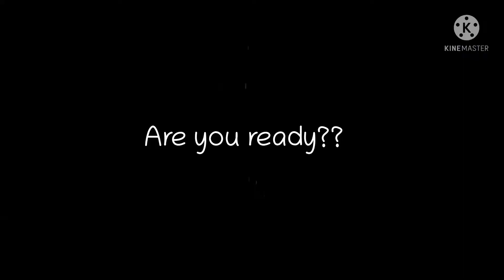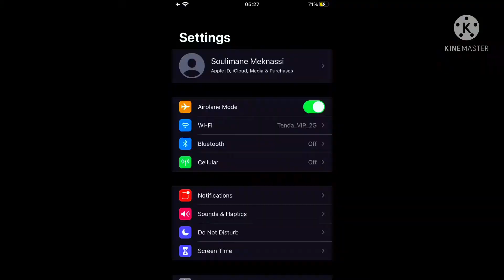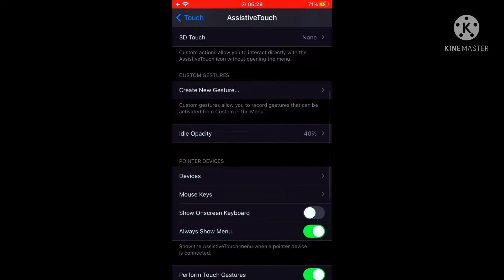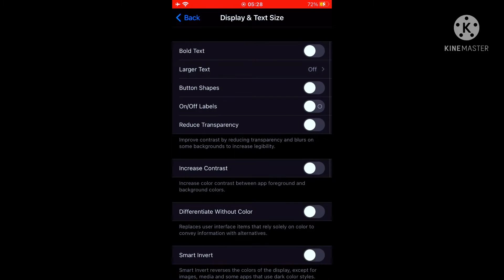Perfect ⚡️setting ⚙️ Dpi+Sensi 🚀Iphone 7 Normal 📱🥀 highlights Free Fire 🇧🇷🔥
Setting Free Fire iPhone 7 

99 likes? ❤

سبحان الله والحمد لله و لا إله الا الله ❤️

Ignore tags🔖
IPhone 7 free fire setting dpi
IPhone 7 free fire setting 2021
IPhone 7 free fire setting handcam
IPhone 7 free fire setting new
IPhone 7 ff sensitivity
IPhone 7 ff sensi
IPhone 7 best sensitivity ff
IPhone 7 normal setting ff
Sensitivity iPhone 7 ff
Settings for iPhone 7 normal free fire
Best settings for iPhone 7 ff
Settings iPhone 7 ff

IPhone 6s ff settings
IPhone 6s free fire setting
IPhone 6s free fire setting dpi
IPhone 6s free fire setting 2021
IPhone 6s free fire headshot settings 2021
IPhone 6s free fire handcam settings
IPhone 6s free fire setting Tamil
IPhone 6s free fire best settings
IPhone 6s free fire max setting
IPhone 6s ff  sensitivity
IPhone 6s ff sensi
IPhone 6s plus ff settings
My settings iPhone 6s ff
Settings iPhone 6s free fire
Best setting iPhone 6s ff
Hud+settings 👽 iPhone 6s free fire
IPhone 6s plus settings ff

Iphone 6s ff highlights

Iphone 7 plus ff highlights

Iphone 8 plus free fire highlights
Iphone 8 plus ff highlights
Iphone 8 plus free fire gameplay
Iphone 8 plus  ff settings
Iphone 8 plus  free fire settings

handcam ff
m8n handcam
3 finger claw free fire